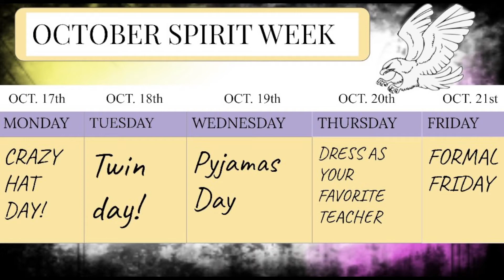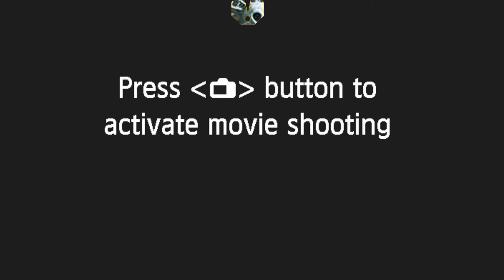EETV October 20, 2022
East Elgin's Announcments